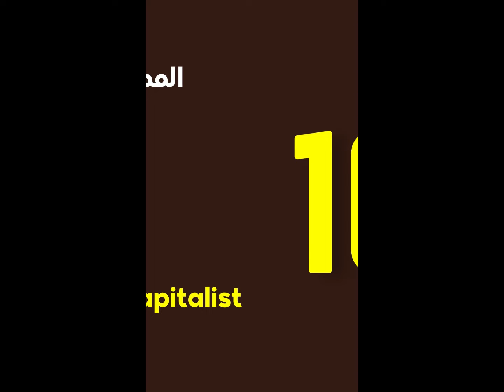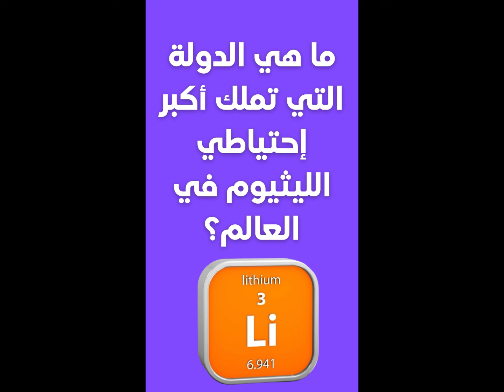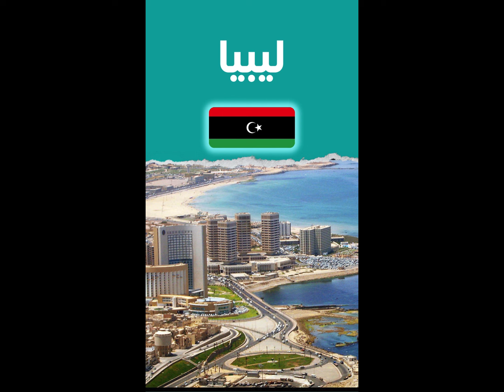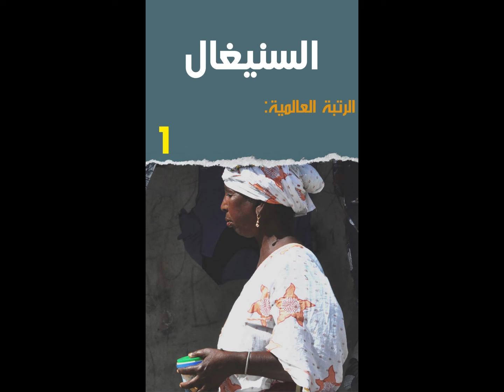أكثر 10 شعوب عربية إستهلاكا للحم الدجاج